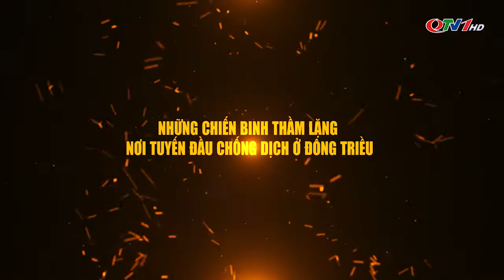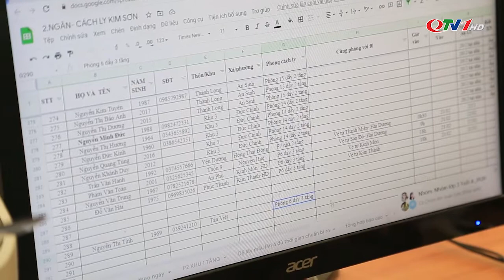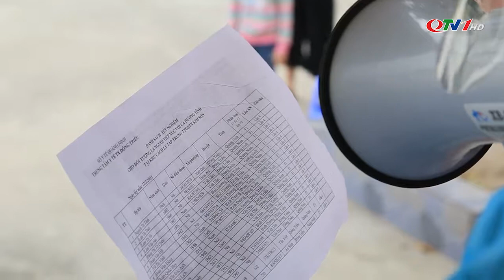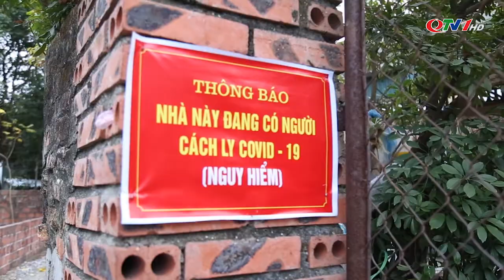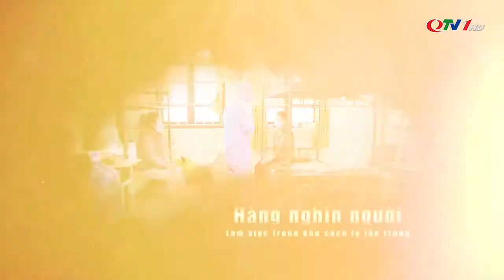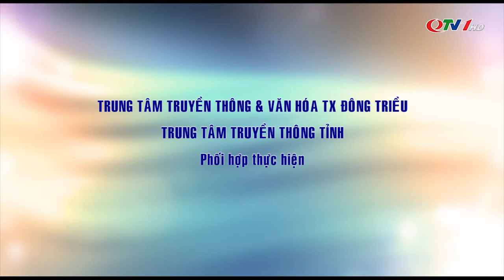Những người hùng thầm lặng trên mặt trận chống Covid-19 tại Đông Triều